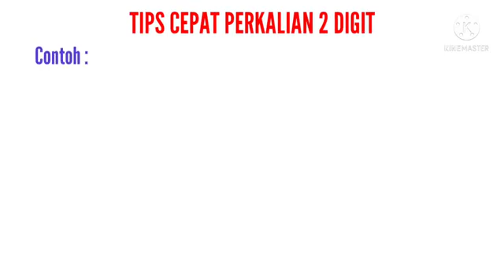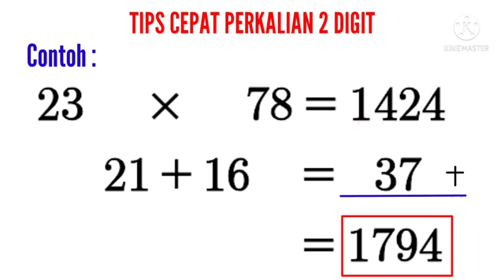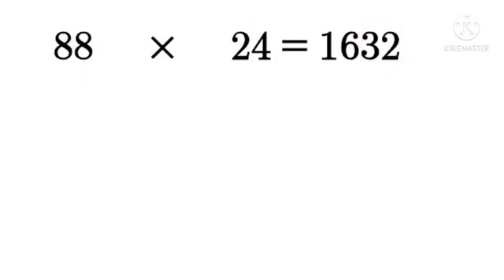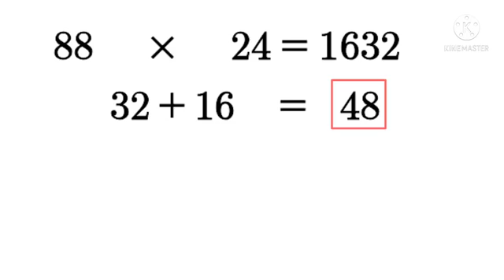TIPS CEPAT PERKALIAN DUA DIGIT || SD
Cara cepat perkalian adalah metode untuk dapat digunakan untuk dapat menjadi pintar Berhitung dan pintar matematika. Tips cara cepat ini dikembangkan untuk memberikan pemahaman yang super cepat kepada siswa untuk dapat menguasai perkalian.